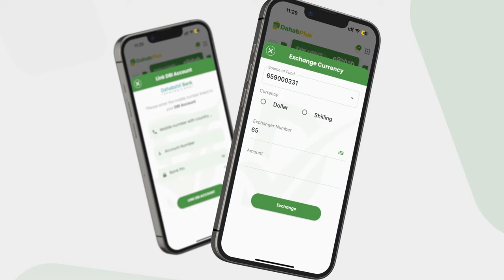Puntland iyo DFS oo kala sheegtay duqeyn saacado ka hor ka dhacday Gobolka Bari.